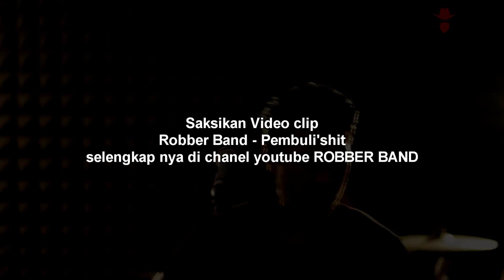BTS pembuatan Video Clip Robber Band - Pembuli'Shit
di balik layar pembuatan clip Robber band